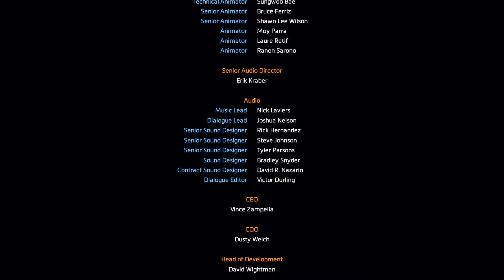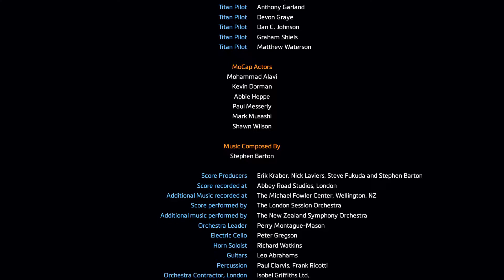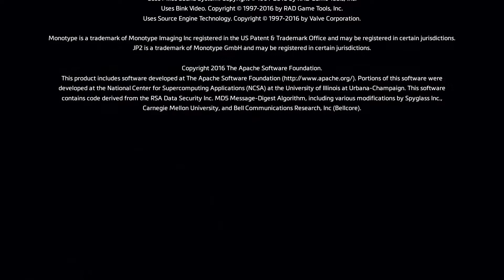Titanfall™ 2_20171122113113